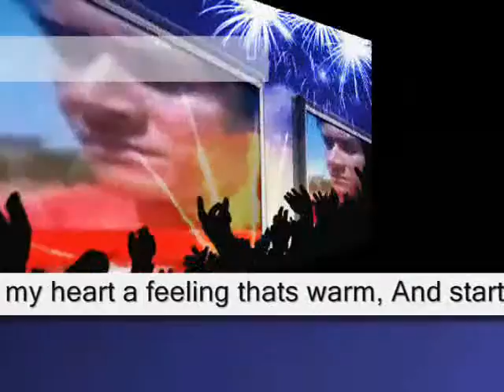hear your sweet voice , - Miftachul Wachyudi (Yudee)